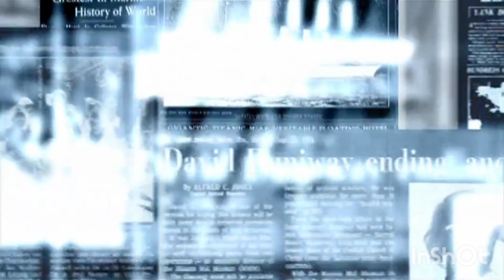Tiktok banned in united state America - Tiktok face Us ban - what is bytedance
tiktok ban
tiktok banned
tik tok ban
is tiktok getting banned
is tiktok getting banned in the us
when is tiktok getting banned
tiktok ban update